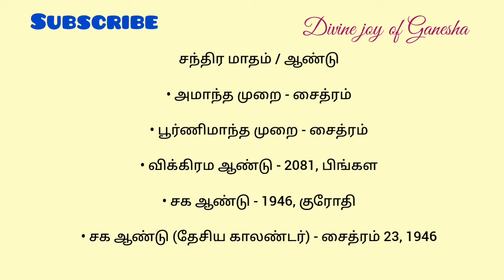Tamil Panchangam | April 12, 2024 | Today Panchangam - இன்றைய பஞ்சாங்கம்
Today tamil Panchangam | 12, April, 2024 | தமிழ் பஞ்சாங்கம் | Daily Panchangam Today

உ
卐 ௐ ॐ
✨️** நற்பவி ** Narpavi ** 🎊

பங்குனி, April, ஏப்ரல்,
friday, வெள்ளிக்கிழமை, வெள்ளி, சுக்ரவாரம்,